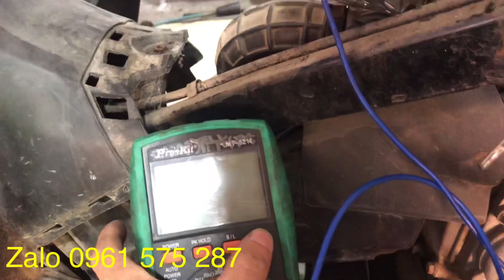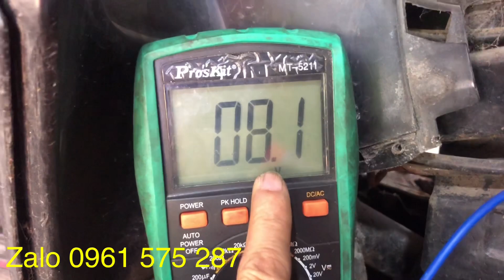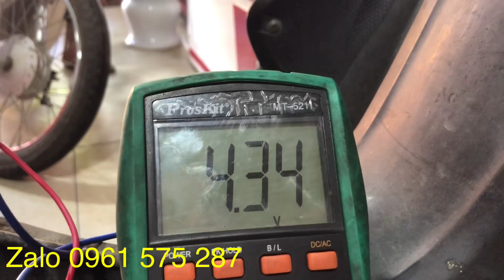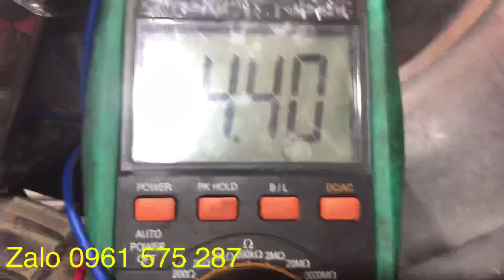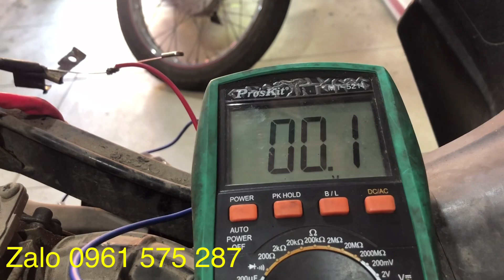Xe Novo Lx đi vài hôm lại hết điện không đề được😋